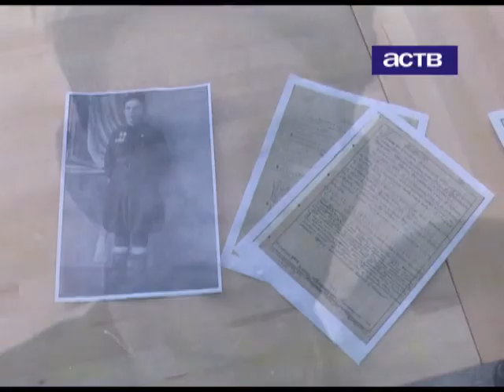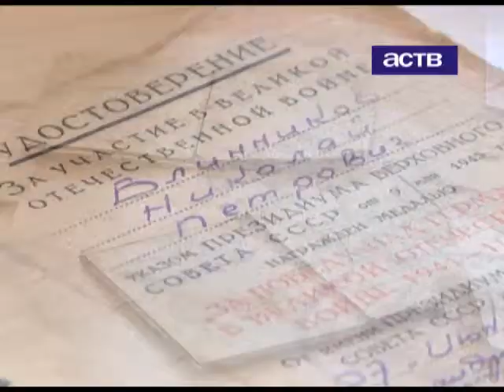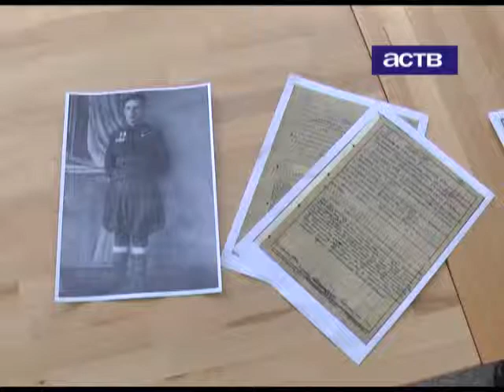Специалисты областной библиотеки помогли найти сахалинке информацию об ее отце-ветеране